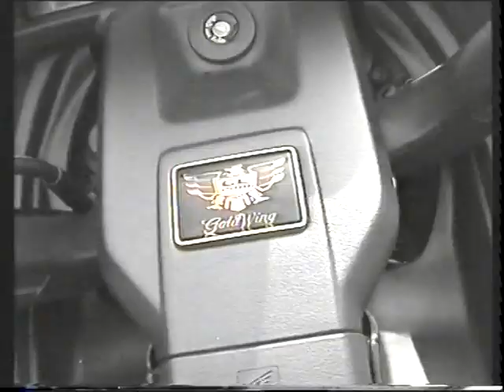Motorradtreffen Eberswalde 1997 (RTV)